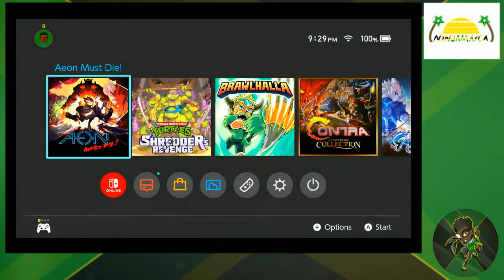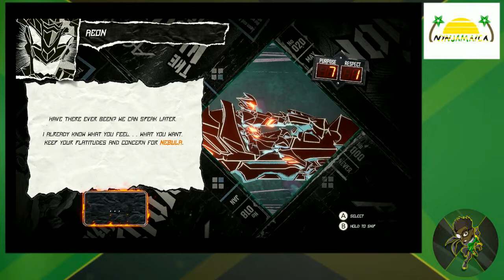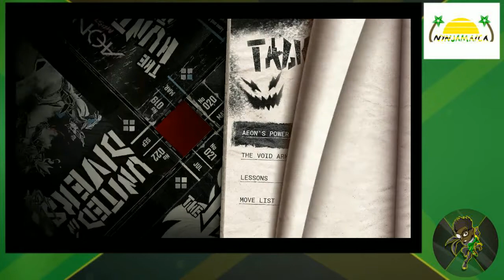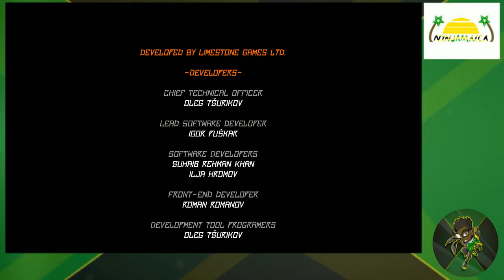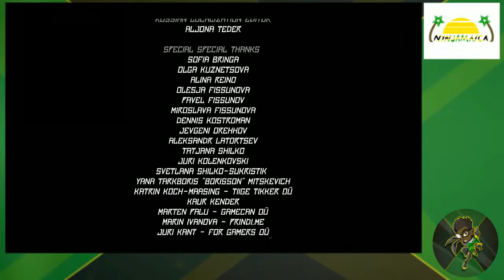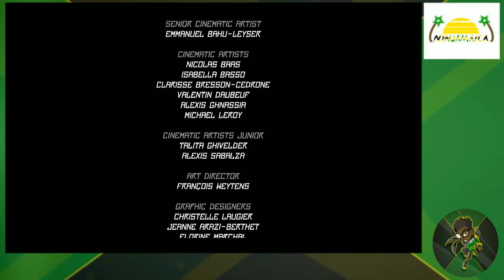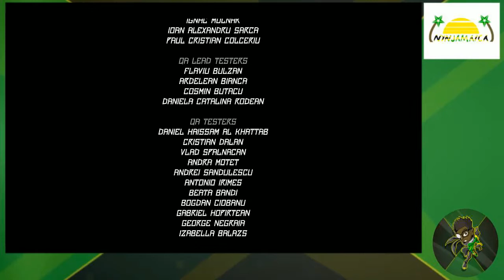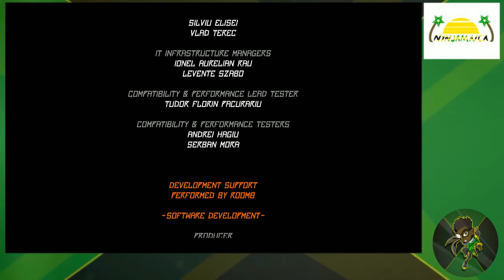Nynjamaica's Gaming - Aeon Must Die! Final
Final full gameplay of Aeon Must Die!
This is for the game developers!